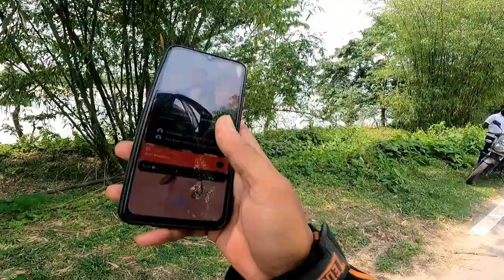Bogribari Mahamaya Mandir Assam || MotoVlogs || বগ্ৰিবাৰি মহামায়া মন্দিৰ || Dhananjoy Rider|| Part1